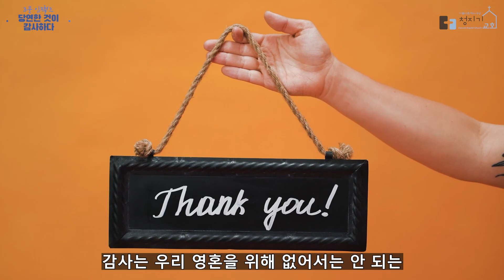3분 임팩트 | 당연한 것이 감사하다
시편 103:1-22 | 김용대담임목사